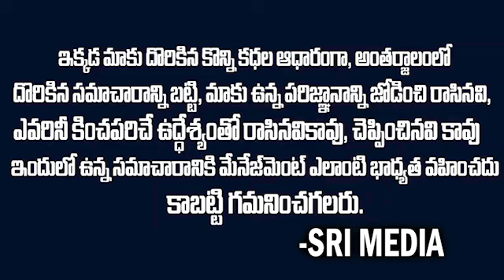కర్త కర్మ క్రియ ఆయనే.. అందరిని ఇరికించిన బోరుగడ్డ borugaddaanilkumar ysjagan chandrababu | SMP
Watch ► కర్త కర్మ క్రియ ఆయనే.. అందరిని ఇరికించిన బోరుగడ్డ borugaddaanilkumar ysjagan chandrababu | SMP